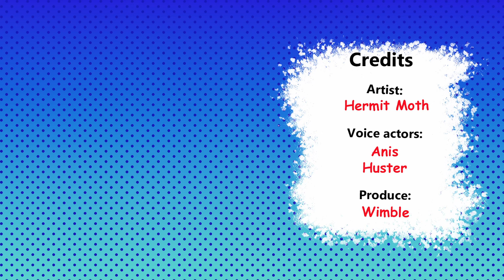Challenge - Hermit Moth Comic Dub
Artist - hermitmoth
Voice actor [Girl] - anis
Voice actor [Man] - huster
Produce - wimble